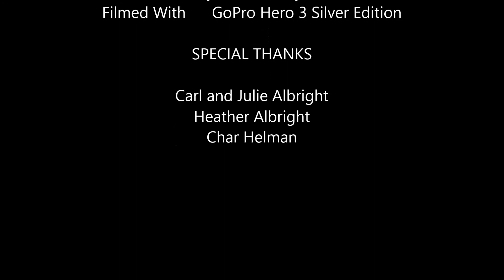Patching the Drywall Video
Multiple pictures of me replacing two holes in my drywall.